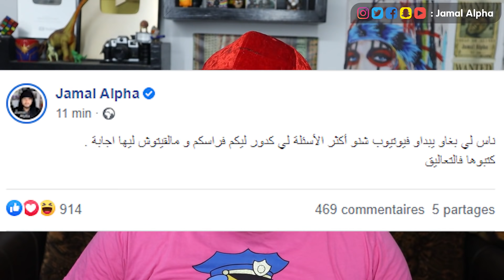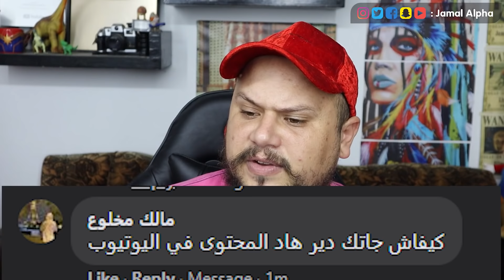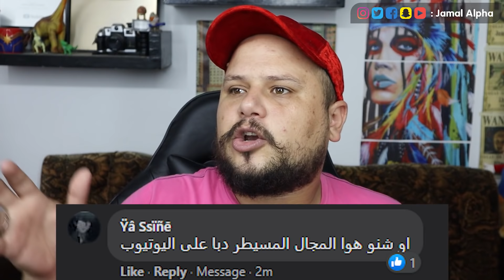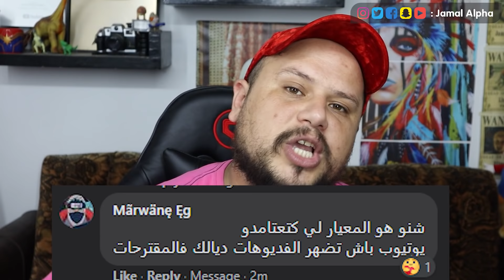كم نربح من يوتيوب 🤑 و ماهو المحتوى الناجح في المغرب | How to make money from YouTube 🤔❓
سبحان الله و بحمده سبحان ربي العظيم